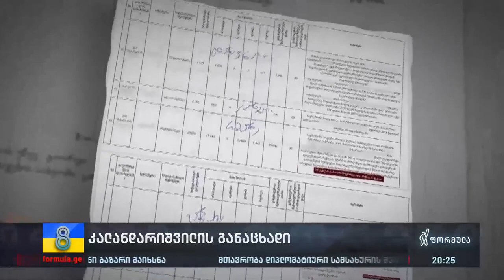უკვე მესამედ ცესკოს შესაძლოა გიორგი კალანდარიშვილმა უხელმძღვანელოს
▪️ „ოცნება“ მესამე 6-თვიანი ვადით, სავარაუდოდ, ცესკოს თავმჯდომარედ ისევ ძველ კანდიდატს დაუჭერს მხარს — გიორგი კალანდარიშვილს ნდობას მხოლოდ ხელისუფლება უცხადებს